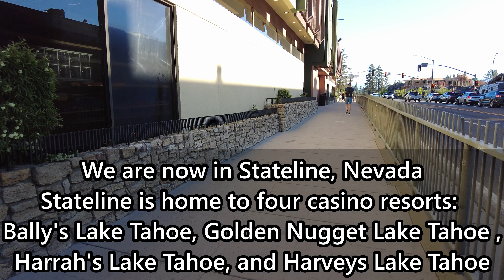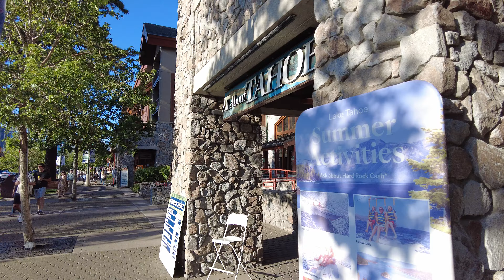South Lake Tahoe Walking Tour 4K 60fps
📍 South Lake Tahoe
🚶‍♂️ From Stateline, Nevada To South Lake Tahoe, California
🗓️ 6/22/2024
🕰️ 6:50 PM
🌡️ 77°F / 25°C
🎥 4K 60fps
📖 Wikipedia

 I walked from Harrah's to The Shops at Heavenly Village Lake Tahoe. Lots of live music and tourists!!!

Time Stamp:
00:00 Stateline, Nevada
02:08 South Lake Tahoe, California
06:00 The Shops at Heavenly Village Lake Tahoe
13:05 Lake Tahoe Blvd
18:55 The Shops at Heavenly Village Lake Tahoe

 Stateline is home to four casino resorts: Bally's Lake Tahoe (formerly Caesars Tahoe and MontBleu), Golden Nugget Lake Tahoe (formerly Horizon and Hard Rock), Harrah's Lake Tahoe, and Harveys Lake Tahoe.

 South Lake Tahoe is the most populous city in El Dorado County, California, United States, in the Sierra Nevada mountains. The city's population was 21,330 at the 2020 census, down from 21,403 at the 2010 census. The city, along the southern edge of Lake Tahoe, extends about 5 miles (8 km) west-southwest along U.S. Route 50, also known as Lake Tahoe Boulevard. The east end of the city, on the California–Nevada state line right next to the town of Stateline, Nevada, is mainly geared towards tourism, restaurants, hotels, and Heavenly Mountain Resort with the Nevada casinos just across the state line in Stateline.
 -Wikipedia-

Audio: Built In